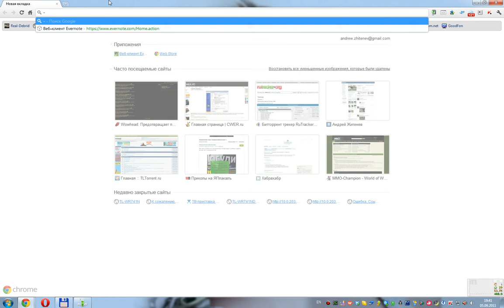TP-LINK WR741ND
Невозможность прописать маршрутизацию вида "route add 10.0.0.0 mask 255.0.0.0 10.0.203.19" на новых прошивках роутера. Такая штука работает только на прошивке